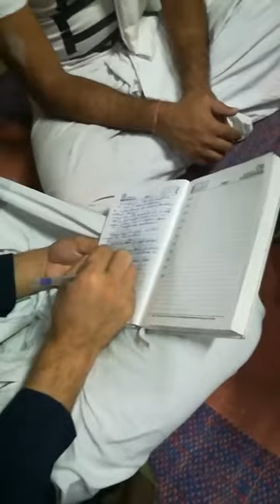BV Sridhar Maharaj - 02.11.2018 am, lilas of Krishna in childhood and 4 nistha of Vaishnavas (RSGM)